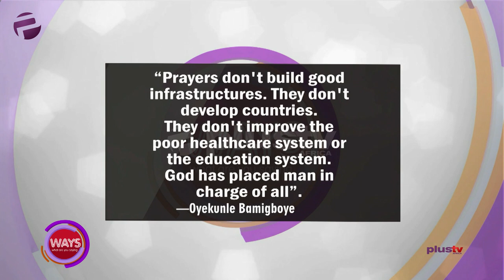Prayer Without Faith Is Dead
"Prayers Don't Build Good Infrastructures. They Don't Develop Countries. They Don't Improve The Poor Healthcare System Or The Education System. God Has Placed Man In Charge Of All." - Oyekunle Bamigboye